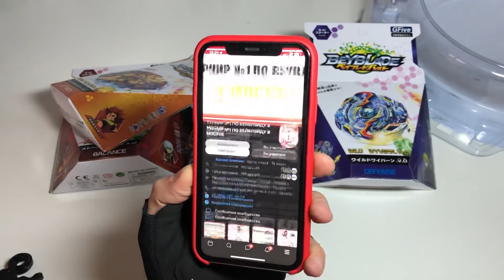ПЕРВЫЙ СЕЗОН ОТ НОВОЙ ФИРМЫ!!! Бейблэйд Бёрст / Beyblade Burst